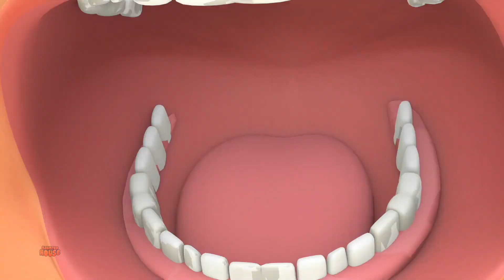Chi ha Preso le Chicche Canzone + Più Musica di Halloween per Bambini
Haunted House Halloween Canzoni canale ha zombie divertenti, streghe, vampiri, fantasmi, zucche e altro. Guarda come cantano, ballano e giocano con i tuoi personaggi preferiti: Bob the Train, Super Supremes, Boom Buddies in canzoni popolari per bambini come Spooky Baby Shark, Wheels on the Bus e altro. Canta e balla le famose canzoni per bambini e le filastrocche

I nostri video animati per bambini sono stati creati per rendere l'apprendimento divertente, impartire valori familiari e incoraggiare abitudini sane, intrattenendo sempre i nostri neonati, bambini piccoli e bambini in età prescolare.